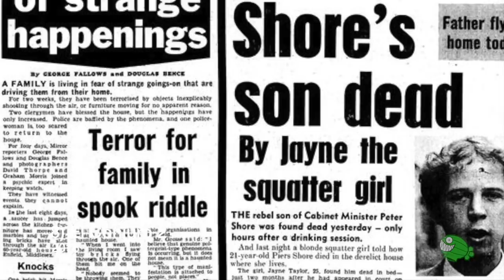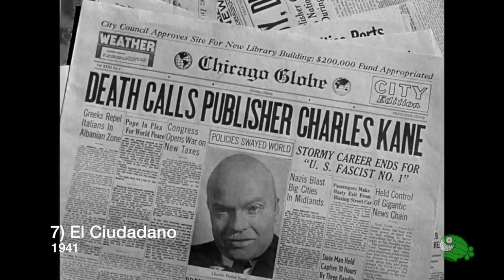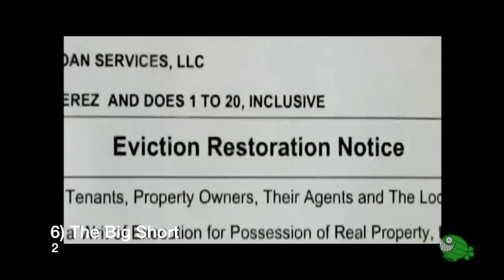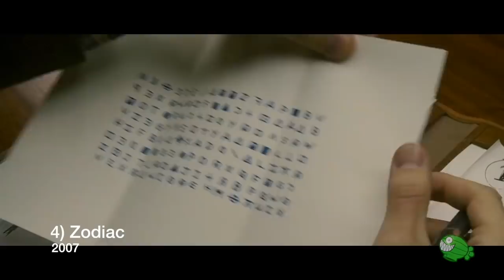10 grandes películas BASADAS EN HECHOS REALES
Más de una vez nos encontramos con eventos de la vida real que superan a la ficción y que inevitablemente terminan siendo llevados a la pantalla grande. Encuentren más películas en QUBIT.TV

100 películas que me abrieron la cabeza

Narración: Nicolás Amelio-Ortiz, Guión: Francisco Videla, Edición: John Nouel